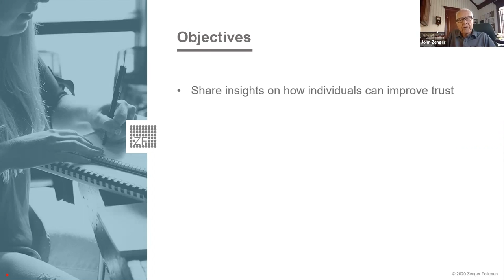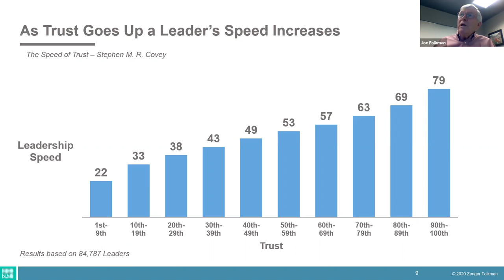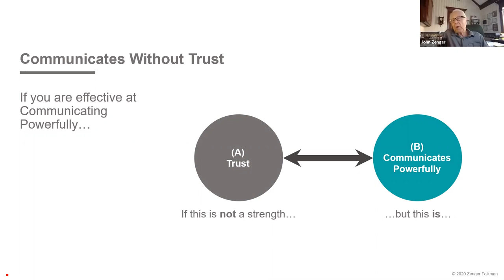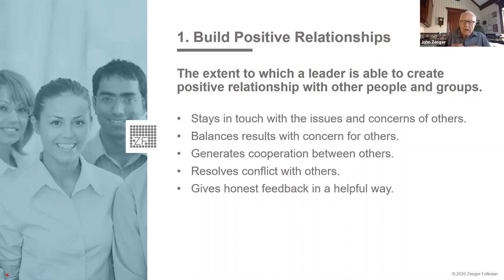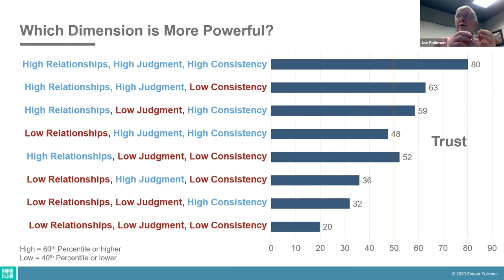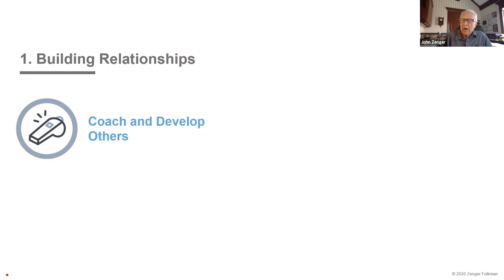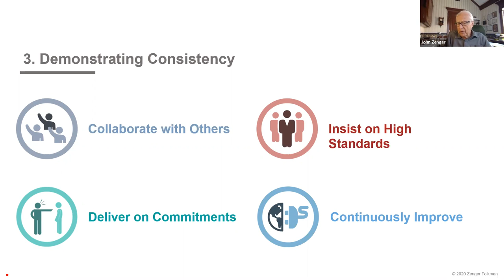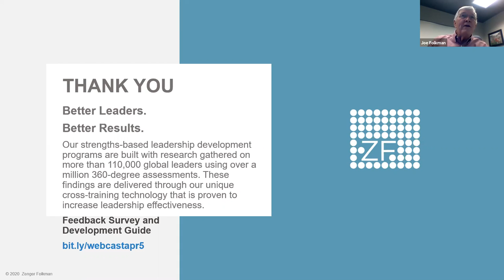Lead in a Crisis Webcast Series – Trifecta of Trust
Trust is a critical factor for leaders who want to be successful—especially in times of heightened stress and uncertainty. But for many leaders, understanding how to earn or establish trust can be perplexing. In this webcast, we will review our research of over 87,000 leaders, which revealed the three critical behaviors that form the foundation of trust: Positive Relationships, Good Judgment, and Consistency.

In this webcast, Jack Zenger and Joe Folkman will provide valuable insights that will help you improve trust within your teams.